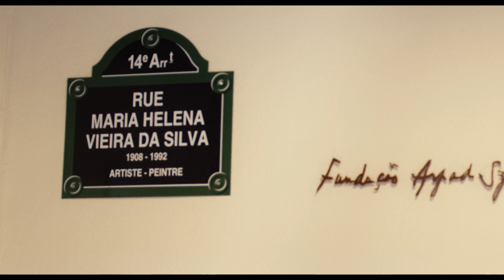Visita Oficial da Presidente da Hungria e do Presidente da República de Portugal à Fundação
23 de Fevereiro de 2023